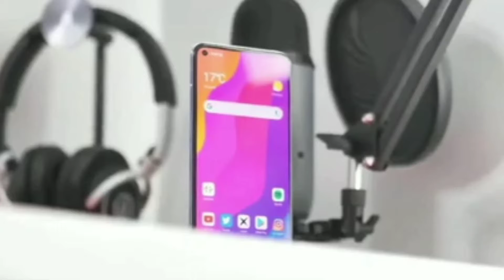Oppo K9x 5G Unboxing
OPPO K9x 5G Unboxing and price in India is expected to be Rs. 16,990. OPPO K9x 5G Expected to be launched on Dec 27, 2021. This is 6 GB RAM / 128 GB internal storage base variant of OPPO K9x 5G which is expected to available in Black, Silver Purple colour.